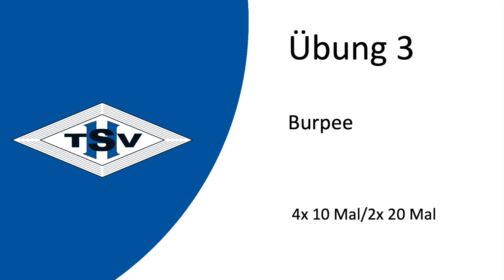Burpee | TSV Heumaden